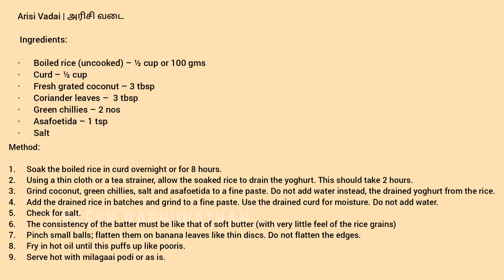Arisi Vadai | அரிசி வடை | Rice Vada RakeshUdan | Rakesh Raghunathan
Vadais made by soaking boiled rice overnight in curd and grinding to a paste. With the flavour of rice combined with hint of curd, this recipe is a show stopper. Watch Rakesh Raghunathan teach you the intricacies behind making this recipe.

Join our WhatsApp broadcast and get recipes on your phone - Inbox ur or send your full name to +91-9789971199 and you will automatically be added.
Ingredients:

*  Boiled rice (uncooked) – ½ cup or 100 gms
* Curd – ½ cup
* Fresh grated coconut – 3 tbsp
* Salt

Method:

1.     Soak the boiled rice in curd overnight or for 8 hours.
2.     Using a thin cloth or a tea strainer, allow the soaked rice to drain the yoghurt. This should take 2 hours.
3.     Grind coconut, green chillies, salt and asafoetida to a fine paste. Do not add water instead, the drained yoghurt from the rice.
4.     Add the drained rice in batches and grind to a fine paste. Use the drained curd for moisture. Do not add water.
5.     Check for salt.
6.     The consistency of the batter must be like that of soft butter (with very little feel of the rice grains)
7.     Pinch small balls; flatten them on banana leaves like thin discs. Do not flatten the edges.
8.     Fry in hot oil until this puffs up like pooris.
9.     Serve hot with milagaai podi or as is.